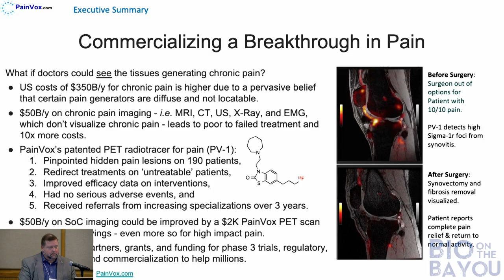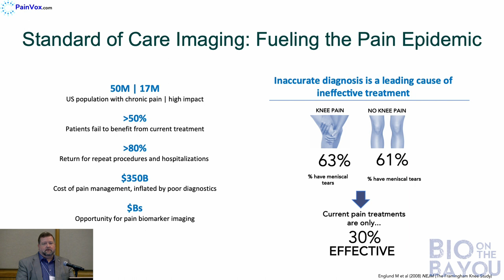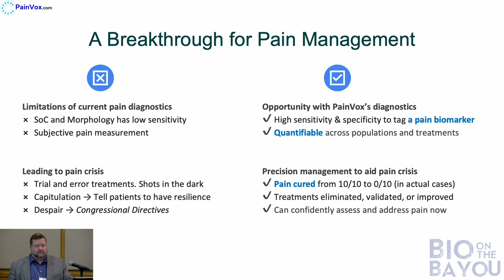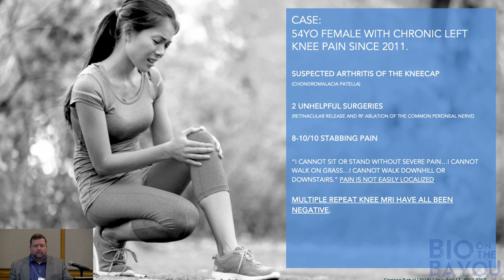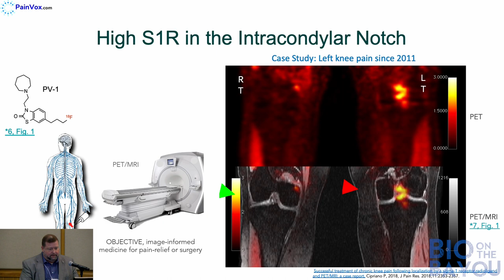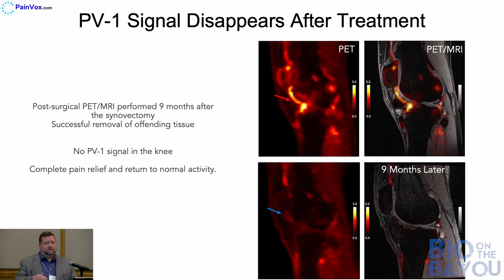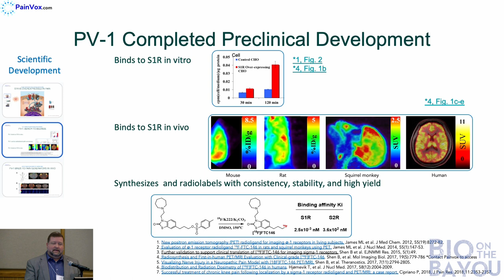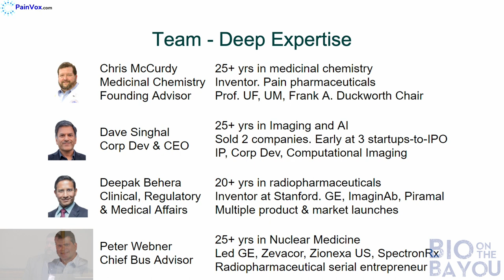PainVox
Speaker:
Chris McCurdy, PhD: University of Mississippi

For more information regarding Bio on the Bayou 2023 and the upcoming Bio on the Bayou on October 29th & 30th, 2024, please